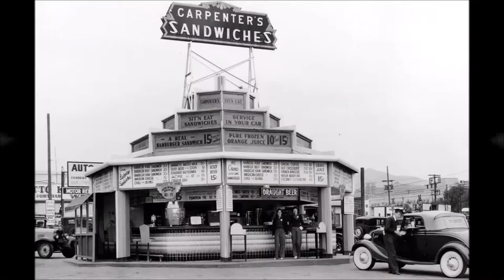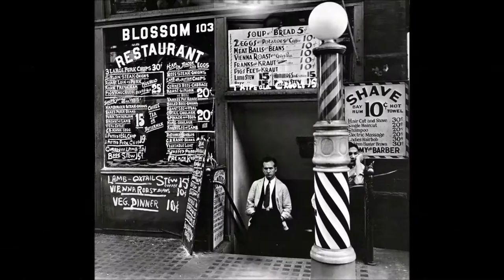Swing Through Life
An experimental collage film

On behalf of: Rhino Atlantic

Sing A Study In Brown - Manhattan Transfer
On behalf of: Atlantic Jazz